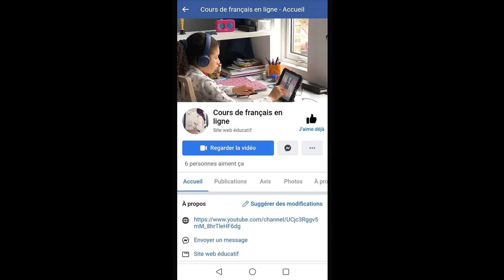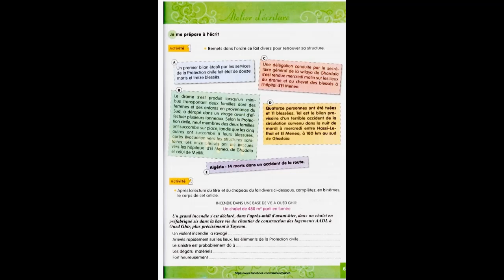Préparation à l'écrit ( 3AM/ Projet 1/Séquence 3 )